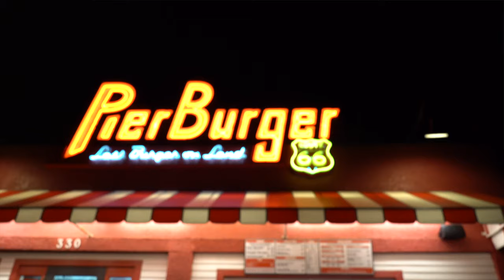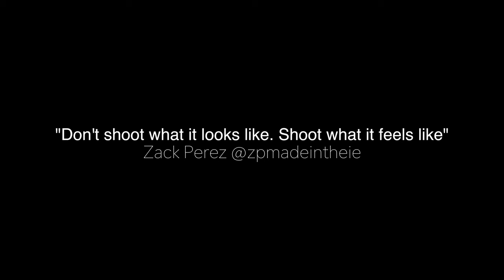Passion Series feat. Zack Perez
Enjoy this Passion Series as we have Zack Perez take us through his lens perspective of his Passion of Street Photography.

Zack Perez Photography IG - @zpmadeintheie

Company Instagram - @lpdtmovement

Video Shot and edited by @davidaningalan